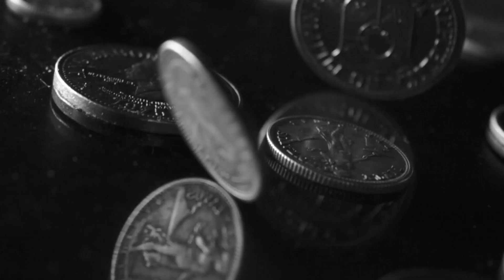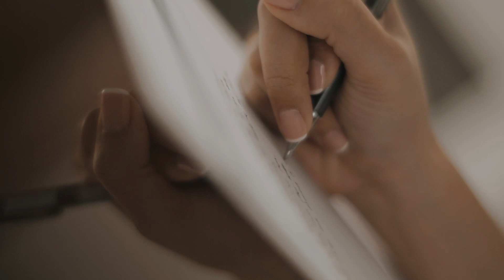Antonio and Nadine's Manila Wedding Video Directed by MayadCarmela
Inspired by serendipitous love and passion for storytelling, MayadCarmela captured Antonio and Nadine's love story in one splendid wedding film.

With a keen eye for detail, MayadCarmela immortalized our couple’s special day with elegance and timelessness. Every emotion, every joyous moment, and every tear was captured in this heartwarming wedding film.

Preparation Venue: Henry Hotel
Ceremony Venue: Christ the King
Reception Venue: Gallery Mira Nila
Coordinator: Darlene Tan - Salazar

For Manila and Out of Town (PH) Weddings/Debut:
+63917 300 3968